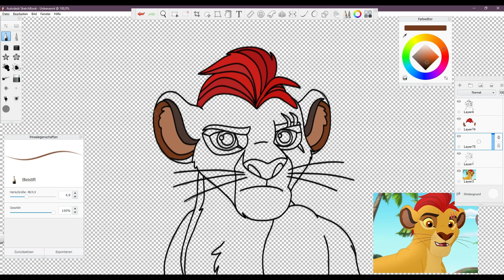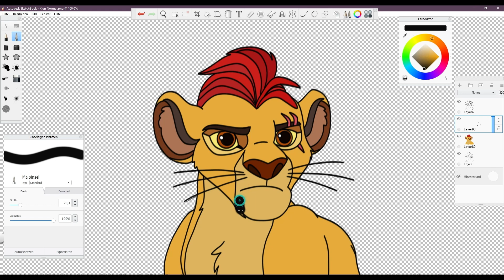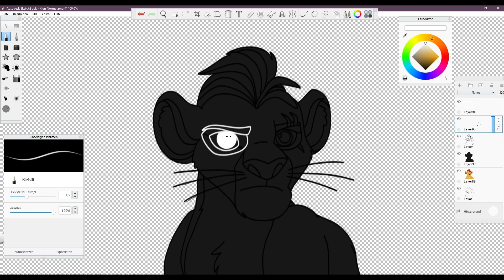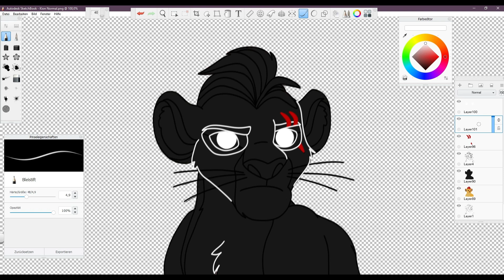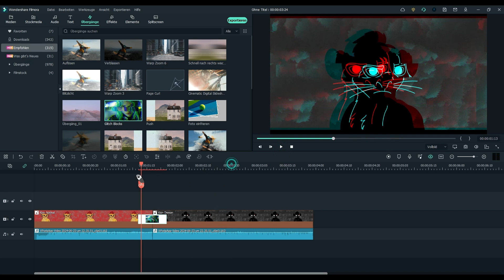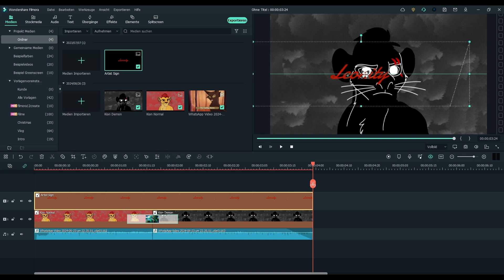Inner Demons Speedpaint TheLionGuard | The Lion Guard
Used Music:
Arctic - Mehul Choudhary   / mehulchoudhary